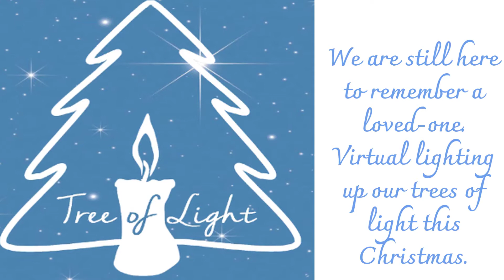Communicare - Tree of light - St Marks Church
Video showing the tree of light project by Communicare Southampton